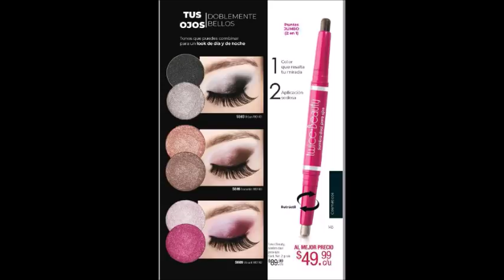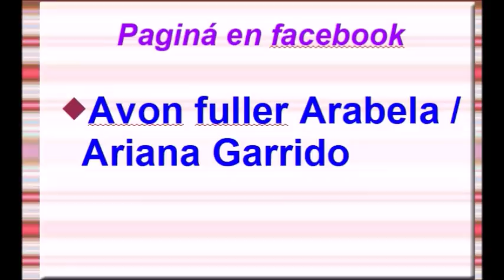CATÁLOGO JADE C16 MÉXICO 2019